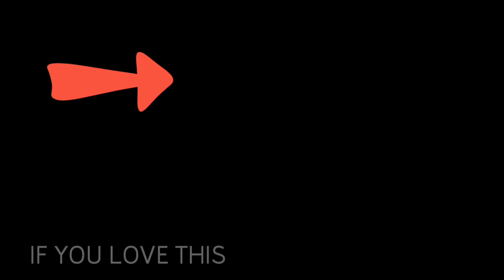WWE Superstar And Their Favourite Football Club | MR.MASK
if you are a real watcher of wwe you must see
WWE SUPERSTARS AND THEIR FAVORITE FOOTBALL CLUBS
WWE SUPERSTARS AND THEIR  FOOTBALL PLAYER
.wwe superstars and their favourite football players

I bet you that you will only able to find 2 or 3 of this from the video

If you could find any of the from

wwe 2k19,
wwe royal rumble,
wwe 2018,
wwe 2019,
wwe 2k18,
wwe live,
wwe nxt,
wwe aj lee,
wwe asuka,
wwe action figures,
wwe all stars,wwe f 2018,
roman reigns wwe f,
wwe top 10 f 5,
wwe game,
wwe goldberg,
wwe game night,
wwe gta,
wwe great khali,
wwe goldust,
wwe gameplay,
wwe girl songs,
wwe glitches,
o m g wwe,
w h g wwe,
certified g wwe,
triple h wwe,
wwe susan g komen,
wwe g vs b,
g and p wwe 2k19,
g string wwe,
wwe raw g,
wwe hall of fame,
wwe hell in a cell,
wwe halloween,
wwe highlights,
wwe hulk hogan,
wwe hornswoggle,
wwe hhh,
wwe hall of fame 2017,
wwe history,
wwe hbk,
h wwe song,
triple h wwe champion,
triple h wwe 2k19,
triple h wwe debut,
triple h wwe 2018,
undertaker triple h wwe,
triple h wwe entrance,
triple h wwe raw,
triple h wwe 2k18,
wwe immortals,
wwe intro,
wwe in real life,
wwe injuries,
wwe ivory,
wwe invasion,
wwe interview,
wwe india,
wwe insults,
wwe in public,
i wwe raw,
i wwebsite as on the internet,
i wwe fake,
i quit wwe match,
i love wwe,
wwe jeff hardy,
wwe john cena and becky lynch,
wwe jojo,
wwe jinder mahal,
wwe john cena vs,
wwe john cena song,
wwe john morrison,
wwe johnny gargano,
wwe jbl,
j wwe highlights,
a j wwe 2018,
a j wwe kiss,
ll cool j wwe,
double j wwe,
j.j wwe hall of fame,
mila j wwe,
slam master j wwe,
a j wwe hot,
bobby j wwe,
wwe kisses,
wwe kane,
wwe kids,
wwe kelly kelly,
wwe kharma,
wwe kaitlyn,
wwe kalisto,
wwe kurt angle,
wwe kenny o

Mr Mask

NOTE: All Content used is copyright to WWE . Use or commercial Display or Editing of the content without Proper Authorization is not Allowed ✓

NOTE: Some Images, Musics, Videos, Graphics are shown in this video Maybe Copyrighted to respected owners(WWE) , not mine ✓